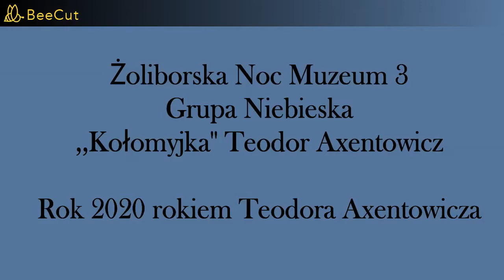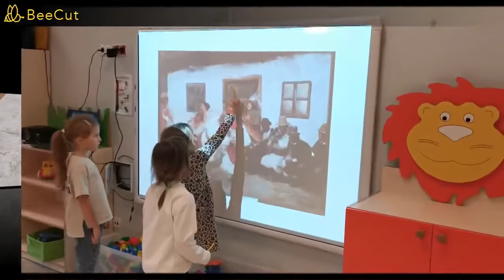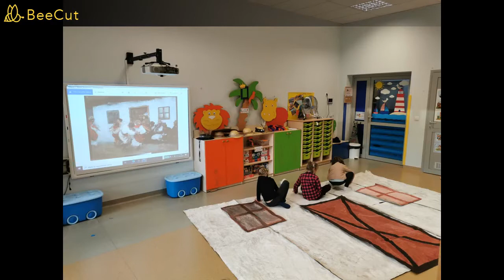Projekt Żoliborska Noc muzeów 3 2020r. Projekt realizowany w ramach budżetu obywatelskiego